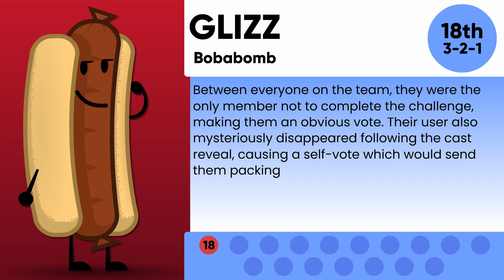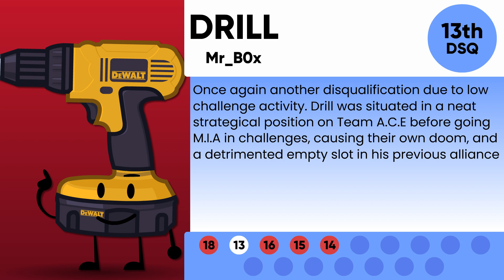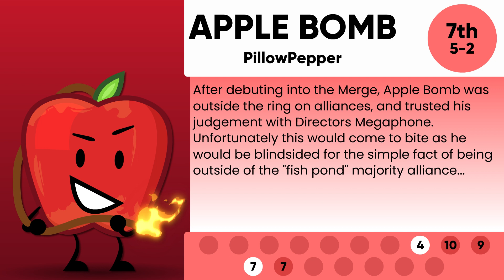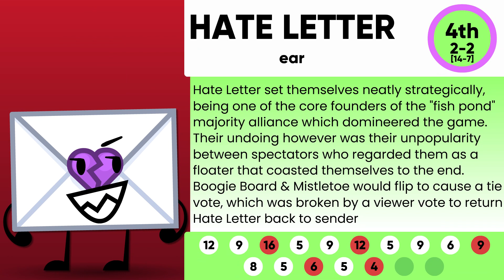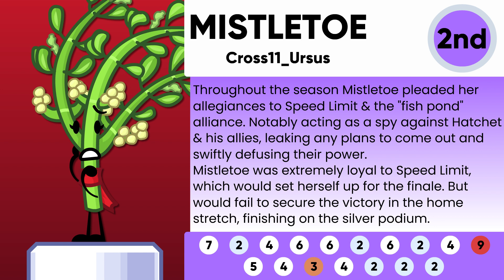🟠BOG 1 - Elimination Order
"Battle of Geniuses" is a Discord camp I hosted which bases itself on the creativity of completing a task.
Season 1 took place between June 2021 - October 2021

-- SONG --
LFZ - Popsicle